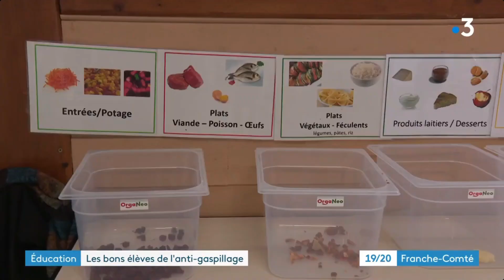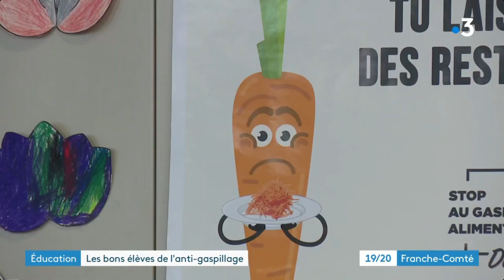Restauration scolaire : de la qualité de service à la réduction du gaspillage